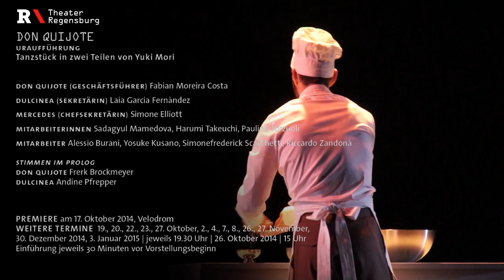Don Quijote | Theater Regensburg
DON QUIJOTE

Tanzstück von Yuki Mori mit Musik von Léon Minkus, Ludovico Einaudi, Keith Kenniff und Georges Ivanovich Gurdjieff/Thomas de Hartmann

– Uraufführung –

Tanzchef Yuki Mori widmet sich in seinem ersten Stück der Saison einem großen Träumer der Weltliteratur. In seiner Version des Stoffes ist Don Quijote in der Realität angekommen.
Er lebt ein Leben, das sich nur an Pragmatismus und Nützlichkeit orientiert. Träume hat er nur, wenn er schläft. Doch das so wohl geordnete Leben des Don Quijote gerät nach und nach aus den Fugen, als sich seine nächtlichen Träume immer mehr ihren Weg in sein wirkliches Leben bahnen …

Choreographie und Inszenierung: Yuki Mori
Bühne: Dorit Lievenbrück
Kostüme: Katharina Meintke
Dramaturgie: Christina Schmidt
Licht: Wanja Ostrower

Don Quijote (Geschäftsführer): Fabian Moreira Costa
Dulcinea (Sekretärin): Laia Garcia Fernàndez
Mercedes (Chefsekretärin): Simone Elliott
Mitarbeiterinnen: Sadagyul Mamedova, Harumi Takeuchi, Pauline Torzuoli
Mitarbeiter: Alessio Burani, Yosuke Kusano, Simonefrederick Scacchetti, Riccardo Zandonà

Stimmen im Prolog
Don Quijote: Frerk Brockmeyer
Dulcinea: Andine Pfrepper

PREMIERE 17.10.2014, 19:30 Uhr, Velodrom
Weitere Vorstellungen:19., 20., 22., 23., 27. Oktober, 2., 4., 7., 8., 26., 27. November,
30. Dezember 2014, 3. Januar 2015 | jeweils 19.30 Uhr | 26. Oktober 2014 | 15 Uhr

Werkeinführung vor jeder Vorstellung (außer Premiere), jeweils 30 Minuten vor Vorstellungsbeginn, oberes Foyer Velodrom, Eintritt frei

Video und Schnitt: FX Film